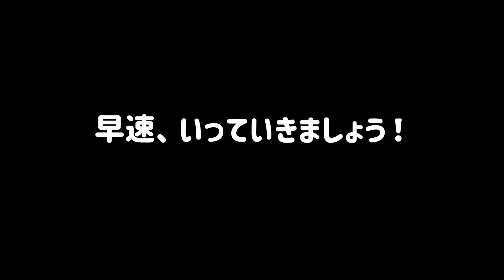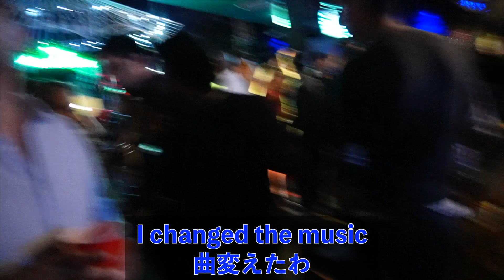【これぞ海外!!】オーストラリアのクリスマスパーティーがハプニング過ぎた！！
皆さんこんにちは、Showです！

今回の動画は、職場で開かれたクリスマスパーティーの様子を動画にしました。
シドニーにあるレストラン８ヶ所くらいの従業員が集まってパーティーをしました。日本とは違う催し物であったり、DJ、音楽の楽しみ方、全てが日本と違うことがわかる動画になってます。

この時はテスト期間で行くか本当に迷ったけど、行って大正解でした！

是非、最後まで見て頂けると嬉しいです！！

留学についての質問や相談があればDMやコメントまでお願いします。

【Showのおすすめ動画】
✅【知らないとヤバい!?】マルチリンガルの韓国人に、語学勉強のコツを聞いてみた！！
✅海外留学！オーストラリアでこんな仕事をしています！！！ This is my workplace in Australia
✅【オーストラリア留学】語学学校ってどんな授業をしているの？ What my language school is like!!!